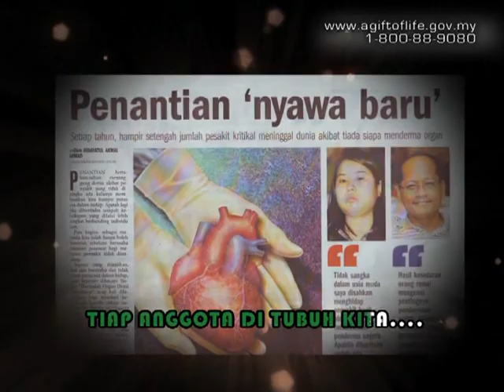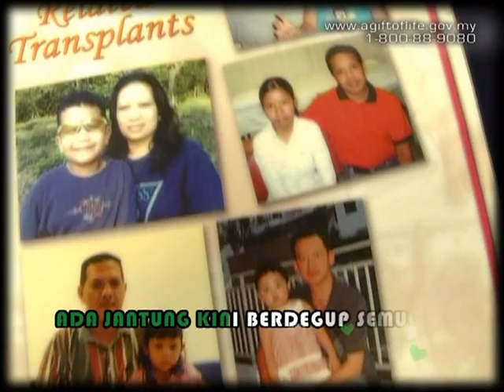Pengorbanan Murni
Muzik video pendermaan organ Malaysia (2010)